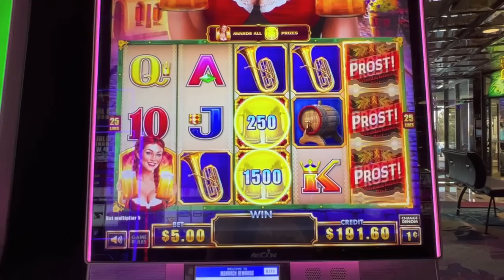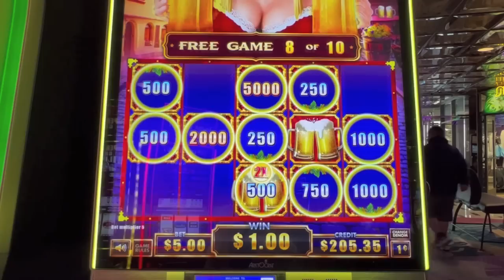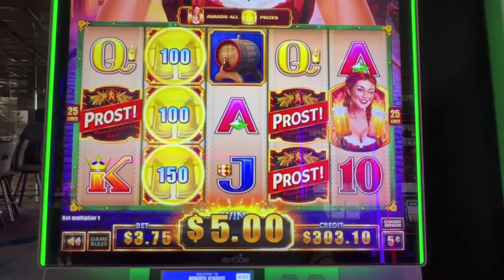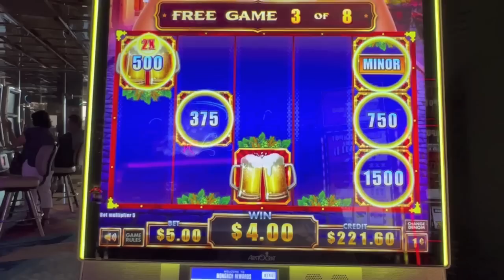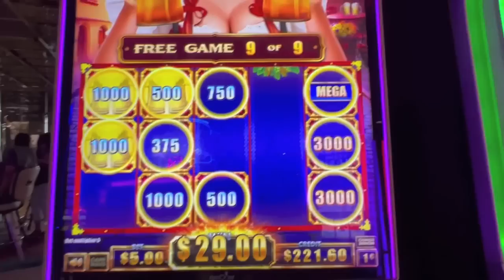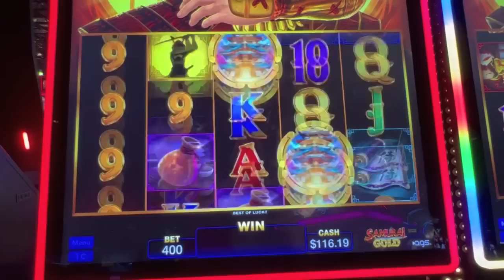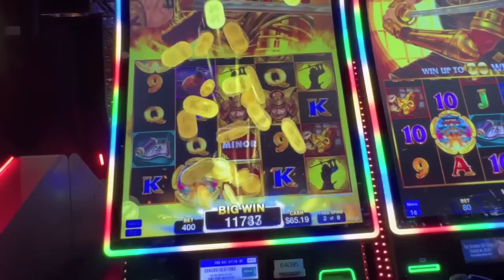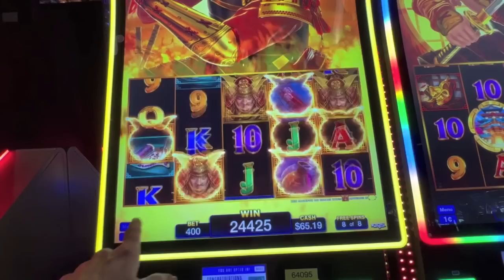Big Win! Surprise! The Progressives Can Upgrade During Bonus!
Prost Deluxe Bonuses! Big win bonus when progressives upgrade twice. Recorded at the Atlantis Casino in Reno.